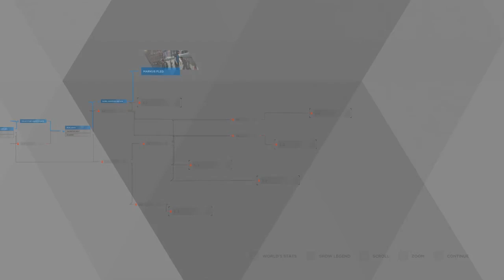ANDROID LIVES MATTER (Detroit Become Human 15)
Part 15 to Detroit Become Human enjoy.